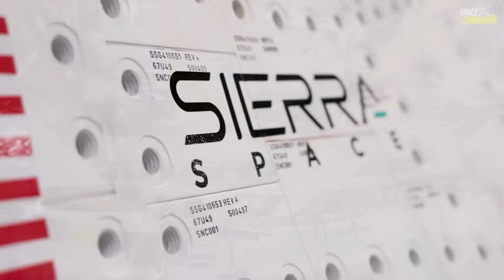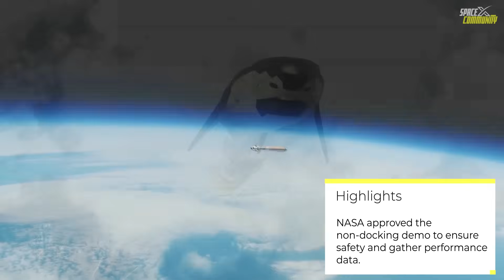Why NASA Cancelled Sierra Space Dream Chaser Tenacity Launch? It's Over!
Sierra Space’s highly anticipated Dream Chaser spacecraft has once again faced a delay in its debut mission, marking another setback in its long and ambitious path toward space operations. Originally envisioned as a versatile, reusable spaceplane capable of carryin hig both cargo and crew to low Earth orbit, Dream Chaser was slated to make its first flight to the International Space Station (ISS) under NASA’s Commercial Resupply Services (CRS-2) contract. However, the company has now confirmed that the maiden mission, named Tenacity, will no longer dock with the ISS as originally planned and will instead demonstrate its capabilities in a free-flight test to orbit and back. This change reflects both technical and logistical challenges that have emerged as Sierra Space attempts to transition the Dream Chaser from development to active flight service. The Dream Chaser program, based on a design lineage dating back to NASA’s HL-20 lifting body concept, has long stood out for its airplane-like approach to spaceflight. Unlike traditional capsules such as SpaceX’s Dragon or Boeing’s Starliner, Dream Chaser is designed to land on conventional runways, offering a gentler reentry for sensitive cargo and a rapid turnaround between missions. Yet, despite its potential, the program’s journey has been marked by years of engineering complexity, regulatory hurdles, and shifting mission goals.
The latest announcement adds another chapter to this story of perseverance and adaptation, as Sierra Space works to finalize testing and integration ahead of the long-awaited launch. One of the main factors contributing to the delay involves the integration of Dream Chaser with its expendable cargo module, called Shooting Star. This module provides power, propulsion, and storage space for the spacecraft and will be jettisoned before reentry. The combined system has required extensive testing to ensure structural, thermal, and aerodynamic compatibility. Reports suggest that Sierra Space has been conducting vibration, acoustic, and thermal vacuum tests at NASA facilities to simulate launch and orbital conditions. Despite the progress, engineers reportedly discovered issues that required additional refinements, prompting a decision to push the mission timeline further. While the spacecraft is now nearly complete, the company and NASA have agreed that a non-docking orbital demonstration is the best way to ensure reliability before committing to ISS integration.